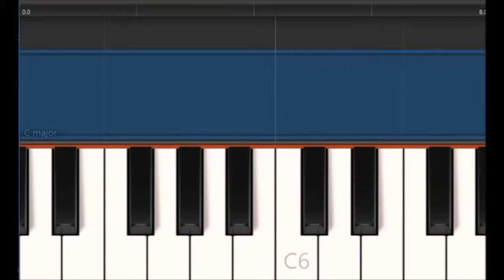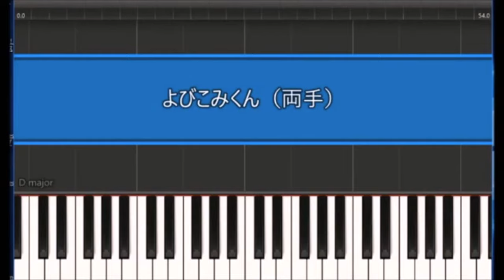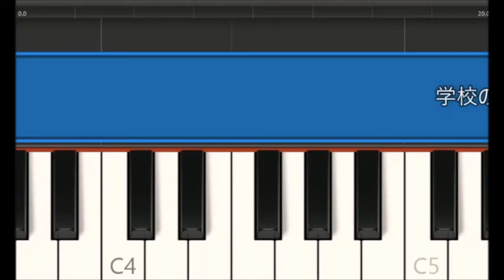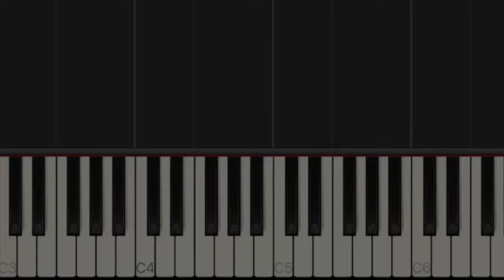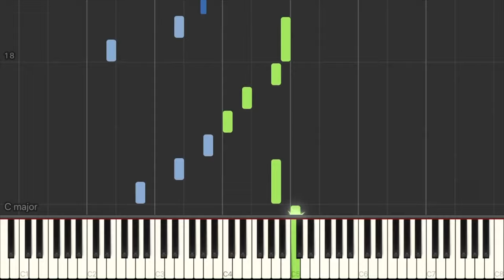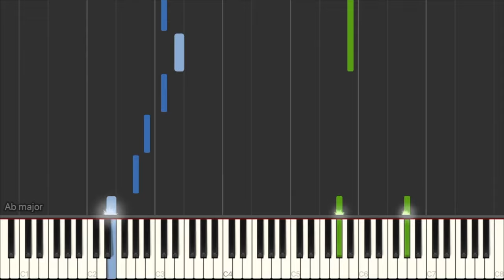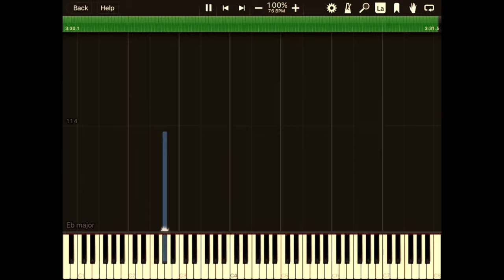【まとめ】【かんたんピアノ】誰もが聞いたことがあるおもしろ効果音15選！【人気】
聞いただけでお腹が空いてくるマックのフライヤーアラート音、踏切に電車が来るのを知らせるカンカンという音. ピアノで弾ける楽しい効果音をいっぱい詰め込みました！
簡単に弾けるものから、ちょっとチャレンジが必要なものまで。
ちょっとした余興で弾いたら人気者になれること間違いなし！

※字幕ボタンをオンにしていただくと、ドレミが表示されます。
ご活用くださいね！
動画、演劇などでご使用になりたい方は、コメントでお知らせいただき、
当チャンネルのURLをご紹介いただけましたら幸いです♪

なお、この動画のパート２を別チャンネル、PIANO PIANOにて
公開しています。↓

ゆかいな効果音！
楽しんでいただけましたら幸いです❤️

目次
00:00    イントロ
00:03　マックフライドポテト
00:18　ふみきりカンカン
00:32　ふみきりカンカンその２
00:47　チャルメラ
01:07　石焼きいもやさん
01:29　よびこみくん（両手）
02:30　iphone
03:01　ライン通知音
03:15　ファミマ入店音
03:44　学校のチャイム
04:14　学校チャイム２
04:42　黒鍵チャイム♪
05:14　エリーゼチャイム
05:55　夕焼け小焼けチャイム
07:06　別れのワルツ（蛍の光）

音楽の持つ不思議な力を皆様にもぜひお伝えしたくてこのチャンネルを作りました。音楽を演奏したい方、聴きたい方の情報交換の場として活用して頂けたら幸いです。

愛知県出身。
絵画やダンスとのコラボなどジャンルにとらわれない活動を目指す。
ウェディング、セレモニー、読み聞かせイベントなどでの生演奏も務め、人生に寄り添う音楽、ストーリーとともに心に訴える音楽の現場を数多く経験する。

"Comin"（piano)

Her father is a conductor/composer, her mother is a piano teacher, and her brother is a computer music creator. Graduated from Tokyo National University of fine arts and music.

She has played in theater plays, talk concerts, collaborations with artists and dancers, and other various stages of music.

                                                                            Comin